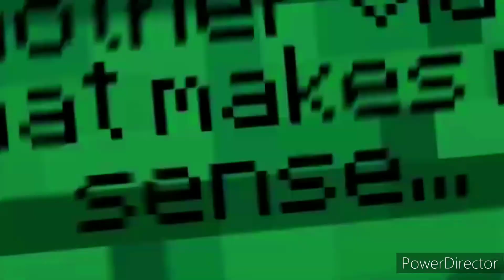emerald adventure movie (thanks for 10 subs)